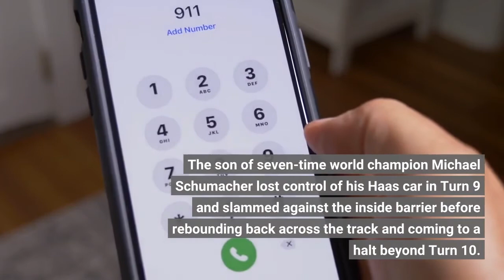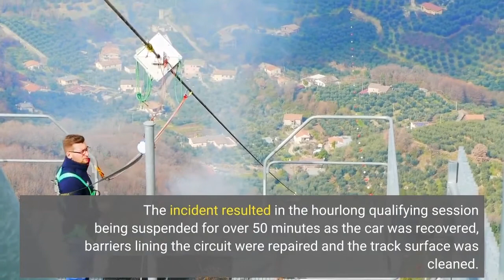Schumacher airlifted to hospital after Saudi crash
JEDDAH, Saudi Arabia -- Mick Schumacher was taken to hospital for precautionary checks after crashing heavily during qualifying for the Saudi Arabian Grand Prix. The son of seven-time world champion Michael Schumacher lost control of his Haas car in Turn 9 and slammed against the inside barrier before rebounding back across the track and coming to a halt beyond Turn 10. Schumacher was conscious when the medical car arrived on the scene and, although he appeared physically fine, was taken to the circuit's medical centre for checks and on to hospital via helicopter."Assessment at the medical centre revealed no injuries, and he has been transferred to King Fahad Armed Forces Hospital, Jeddah, for precautionary checks, " an FIA statement said. The impact of the crash broke Schumacher's car in two pieces, with the gearbox assembly falling off as the wreckage was lifted onto a recovery truck. The incident resulted in the hourlong qualifying session being suspended for over 50 minutes as the car was recovered, barriers lining the circuit were repaired and the track surface was cleaned.